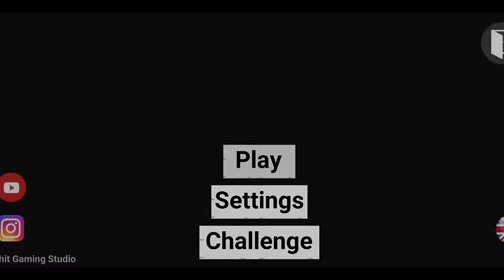FINALLY JCB CHEAT CODE - Indian Bike Driving 3D | All New Update Cheat Codes ( New Update )